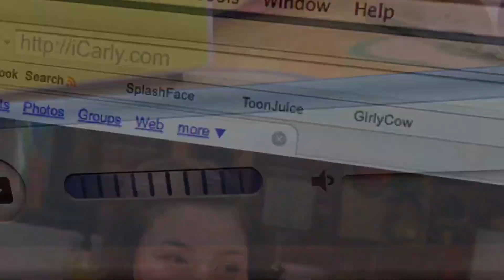Julia Wolf - Get Off My [Official Music Video] Reaction | Sooper Finnagain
If you’re feeling giving today… help your boy reach 10,000 subscribers:) It’s freeeeee to join the squad and become a SuperSaiyan!

But honestly, I just hope you laughed or had a good time with us:)

Oh yeah I make music too… “Sooper” is the name
Stream the hit album “SuperSaiyanSoo” now!

Use this link to put your songs on Spotify/Apple Music and other streaming services! It helps me out as well:)